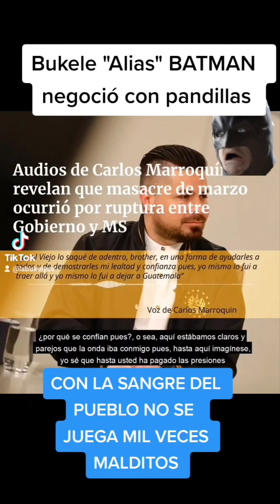NAYIB BUKELE "BATMAN " HACE NEGOCIOS CON DINERO Y CON LA SANGRE DE SALVADOREÑOS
mismosdesiempre doncerote mafiabukeliana plancontrolterritorial LaBukelysv Si oyendo voz de sliptone sigues defendiendo delincuentes no mereces ser salvadoreño